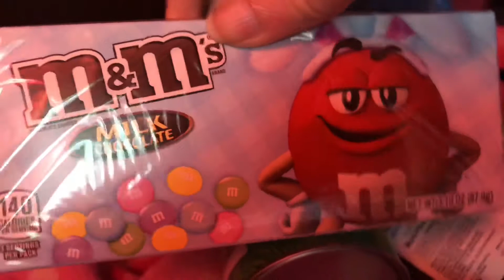Easter Sunday (4/12/20) VLOG 479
Today is Easter Sunday during an outbreak. I showed you guys my Easter Basket that I got from Easter, and done a church service with you family. We didn’t do any of the Easter Egg Hunt. Also we had sushi for Easter dinner.

Comment of the Day: Did you guys celebrate Easter with your family?